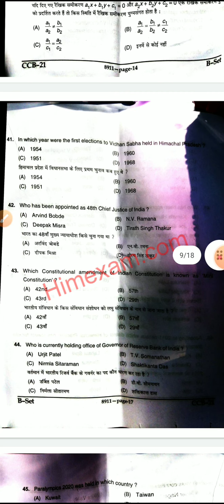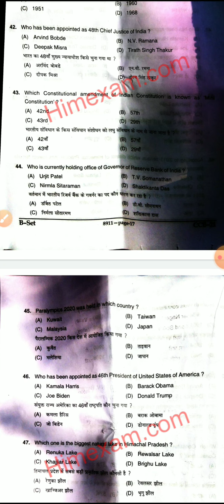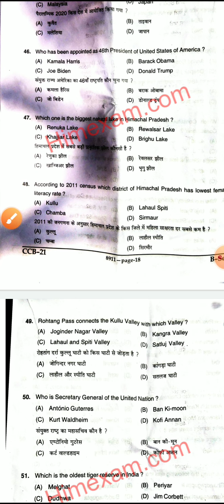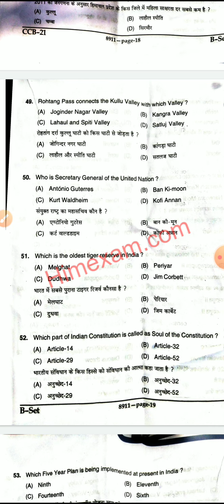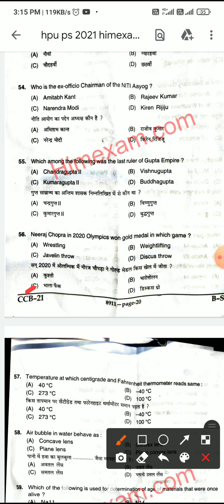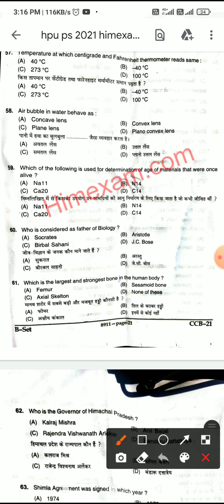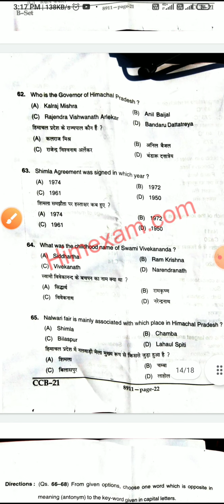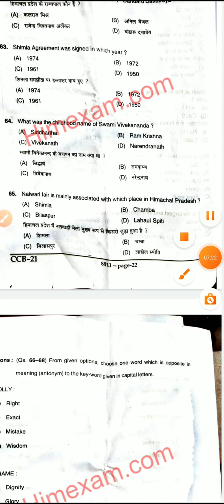HPU Panchayat Secretary GK section Answer Key || 22/10/2021